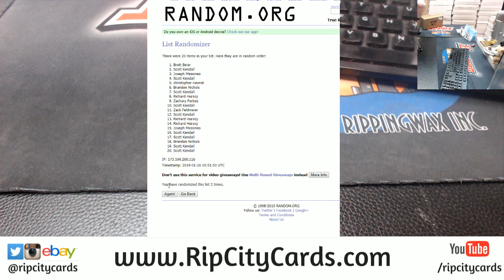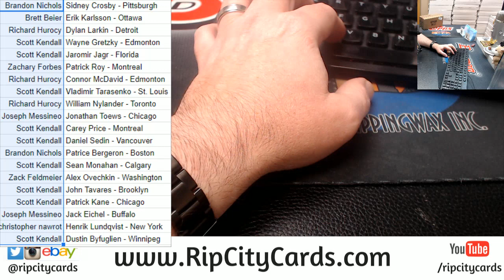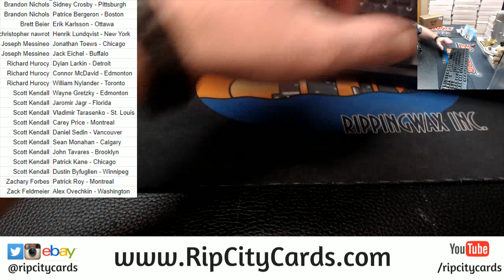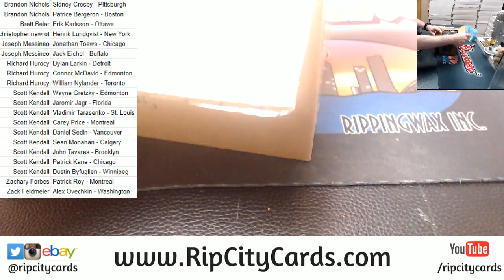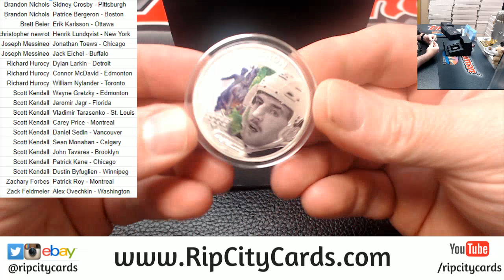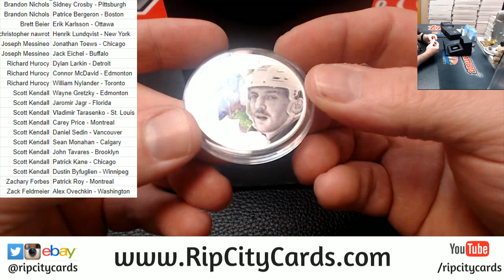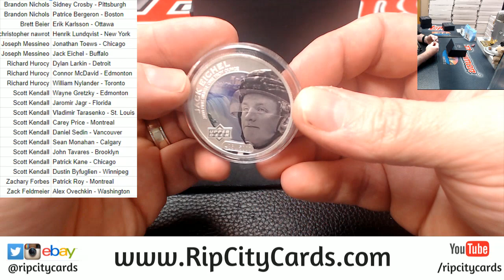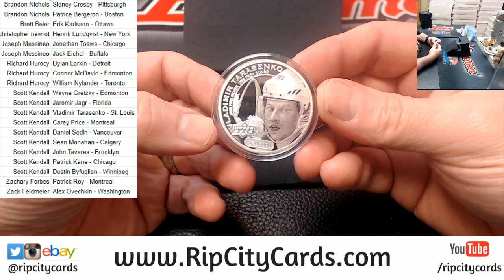Upper Deck Granduer Coins Player Random #1 RCC